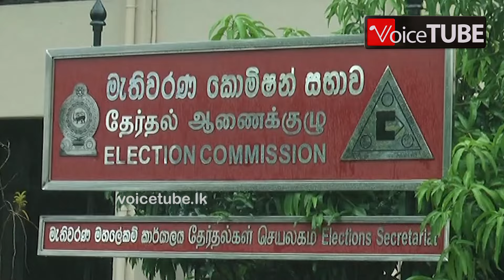සිලින්ඩරේ ජාතික ලැයිස්තුව එළියට - දිනේෂ්, ටිරාන්, තලතා, රවී, ෆයිසර් ඇතුළු ප්‍රබලයින් රැසක්...